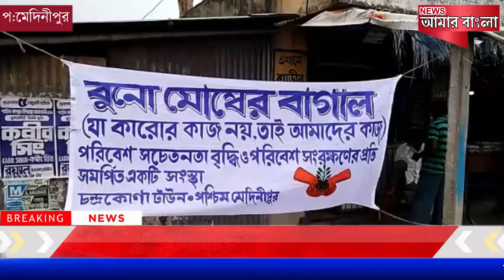'ঘরের খেয়ে পরের মোষ তাড়ানো' প্রচলিত এই প্রবাদটিকেই বাস্তবে করে দেখালো 'বুনো মোষের বাগাল'রা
News Amar Bangla @ 'ঘরের খেয়ে পরের মোষ তাড়ানো' প্রচলিত এই প্রবাদটিকেই বাস্তবে করে দেখালো 'বুনো মোষের বাগাল'রা